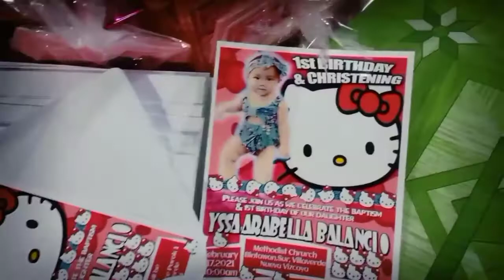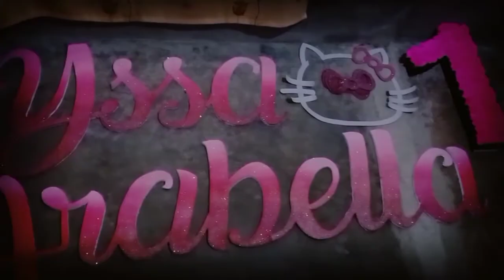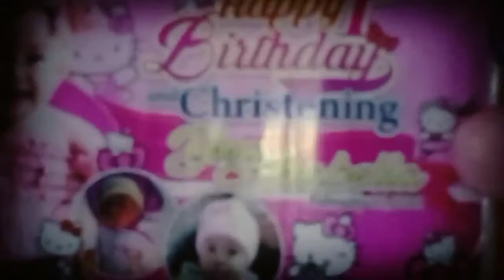MY BABY 1ST BIRTHDAY AND CHRISTENING❤️//HELLO KITTY THEME/arabella's tv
hello kitty theme
arabella 1st birthday